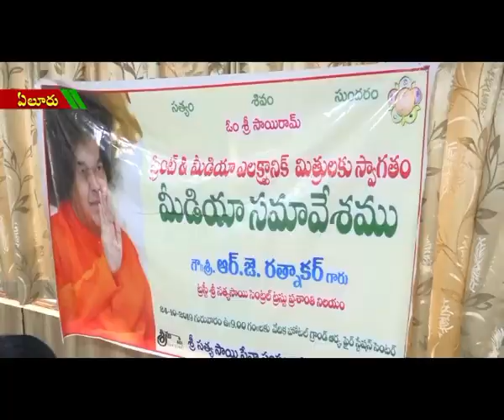ACT NEWS ELURU_24.10.2019_01